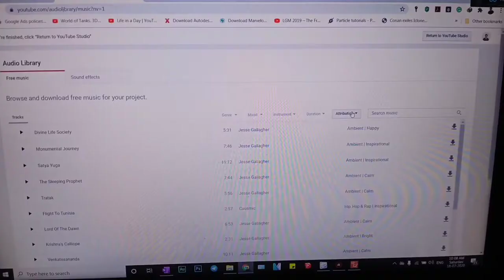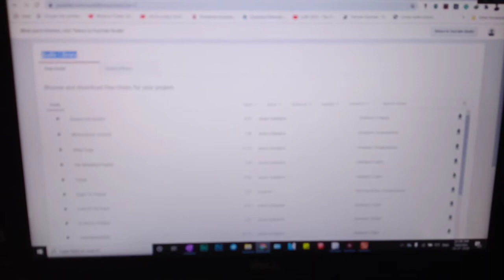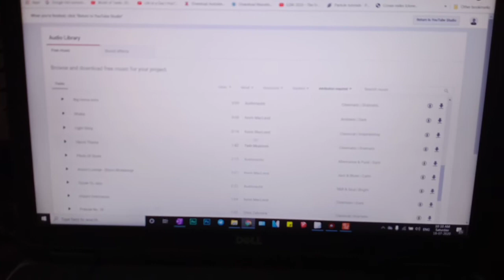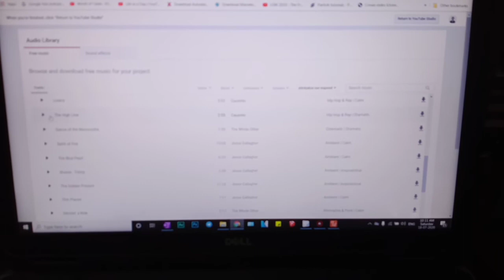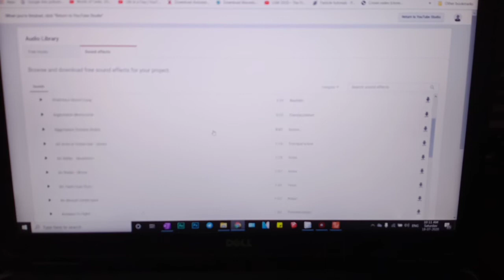ថ្ងៃនេះមកនិយាយពី Audio Library ដើម្បីប្រើកុំឲ្យជាប់កូពីរ៉ាយ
វីដេអូមានសារះប្រយោជន៍ខ្លាំងណាស់សំរាប់អ្នកធ្វើវីដេអូ និងអ្នករកលុយតាមយូធូប ពេលយោងប្រើសំលេងយើងមានកន្លែងទាញយក សូមទស្សនាដោយរីករាយ